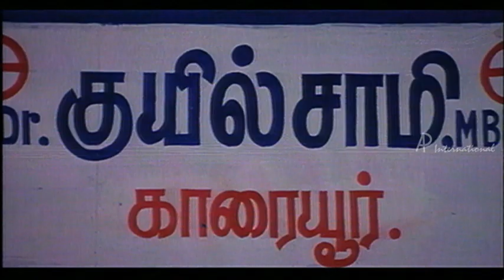En Purusan Kuzhandai Madiri - Vindhya becomes pregnant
En Purusan Kuzhandai Madhiri - Tamil Movie

Star Cast: Livingston, Vindhya, Devayani, Sundarrajan, Vadivelu and Others
Direction: S.P. Rajkumar

Description : En Purusan Kuzhandai Madhiri  is a Tamil Comedy Movie. Livingston loves his city-educated cousin Devayani, who reciprocates his love. But Livingston seduces dancer Vindhya when he is drunk. He confesses the whole matter to Devayani on his wedding night. Devayani conceives, he finds to his dismay that Vindhya too is pregnant with Livingston's child. Devayani decides to leave him.